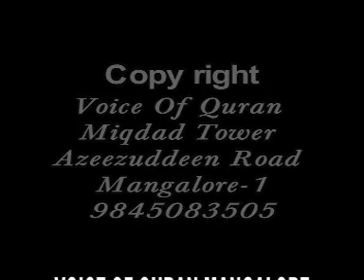BEKAL IBRAHIM MUSLIYAR Speech About ZAKATH Part 2 ಝಕಾತ್- ಬೇಕಲ್ ಇಬ್ರಾಹಿಂ ಮುಸ್ಲಿಯಾರ್ ಭಾಗ 2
BEKAL IBRAHIM MUSLIYAR Speech About ZAKATH Part 2
ಝಕಾತ್- ಒಂದು ಸಮಗ್ರ ಅಧ್ಯಯನ / ಬೇಕಲ್ ಇಬ್ರಾಹಿಂ ಮುಸ್ಲಿಯಾರ್ ಭಾಗ 2